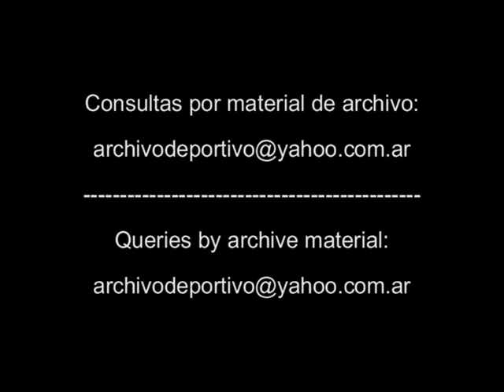Jose Luis Chilavert habla del caso Cabezas - DiFilm 1997